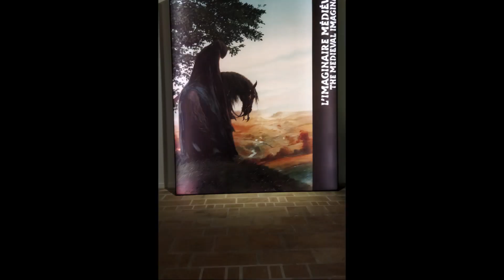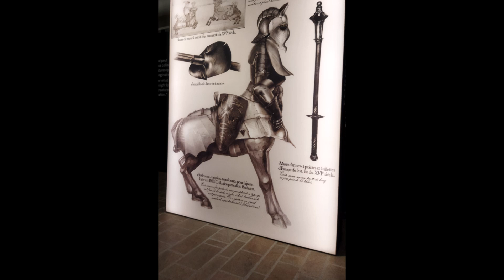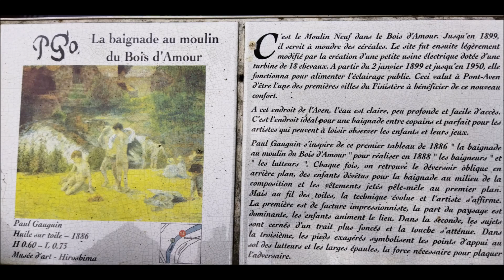Audierne Sud Finistère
Séjour dans le Sud Finistère à Audierne.
L'exposition Tolkien-John Howe était à Landerneau.
Le Bois d'Amour qui a inspiré le peintre Paul Gauguin se trouve à Pont-Aven.